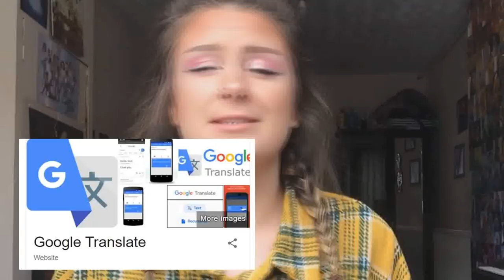Violet Chachki: 'A Lot More Me' || Vlog || Sept 2019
So since I enjoyed vlogging Drag World so much, I've been vlogging a few more drag events recently. Starting with Violet's new show 'A Lot More Me' which we went to see in September. It was one of the best drag shows I have been to; the performances, choreography, outfits and wigs were stunning. It was such a beautiful show!
Upcoming there will be a vlog of me and Han going to see Trixie in London, and then in a few weeks we have Heels Of Hell, which is a long awaited show and we're really excited!